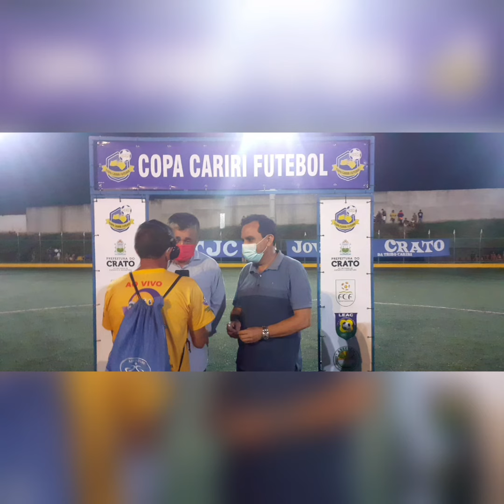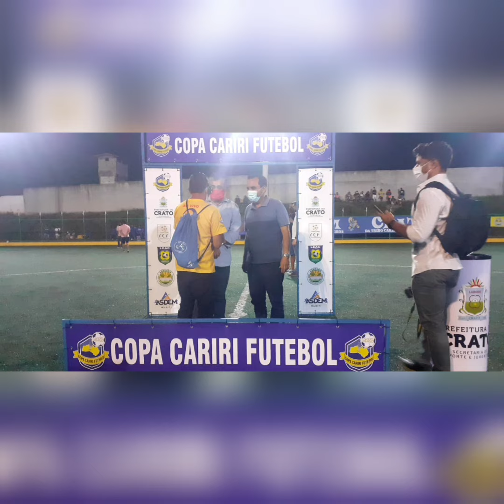Técnico de Santana do cariri copa cariri 2022